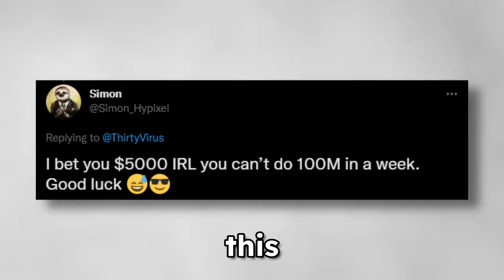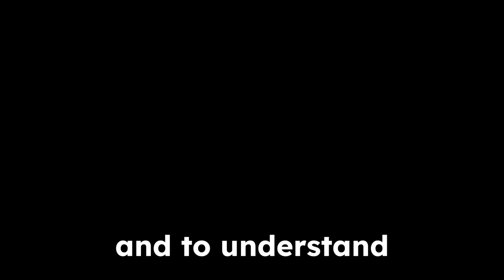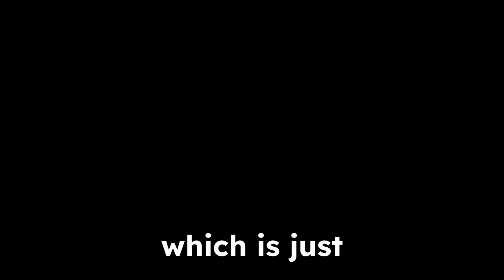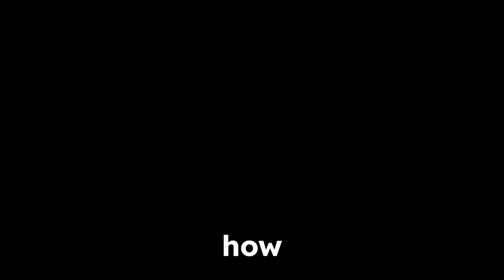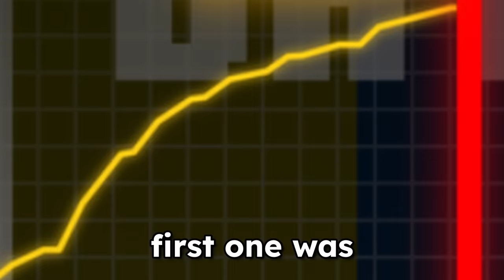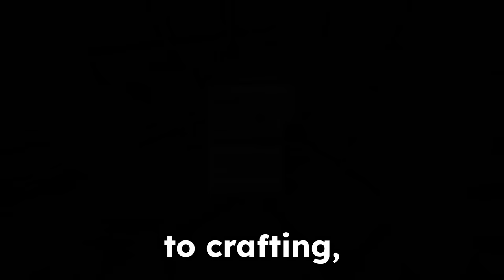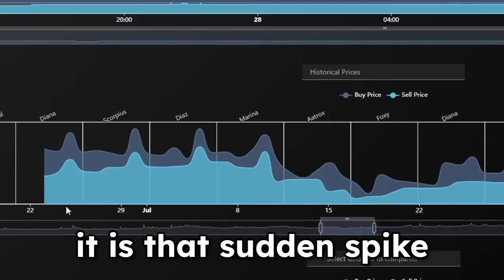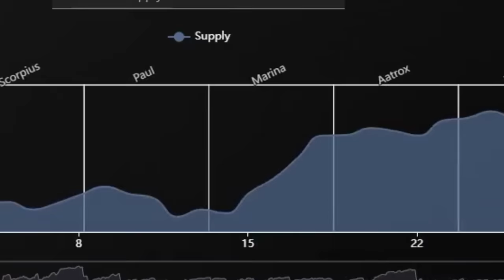INSANE $100,000 CHALLENGE (hypixel skyblock)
I mean technically...

code "SLT" in hypixel store

go check out $5000 challenge on@ThirtyViruschannel, he's a cool guy

music used in the video comes mostly from EpidemicSounds

ok that's enough work for now i'll do the rest of it later (that was a lie)

but don't forget to stop paying me money when I don't upload